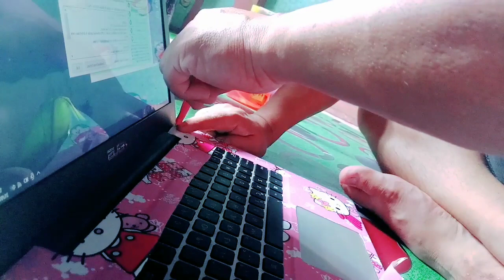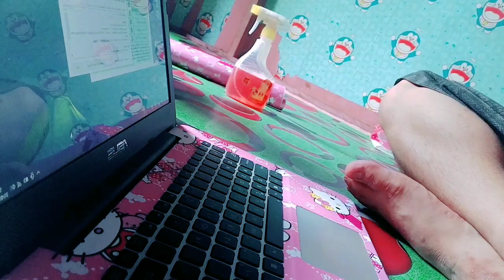Pasang Stiker di Laptop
Cara pasang stiker di media laptop, sangat gampang dan mudah, trimsk sudah menonton